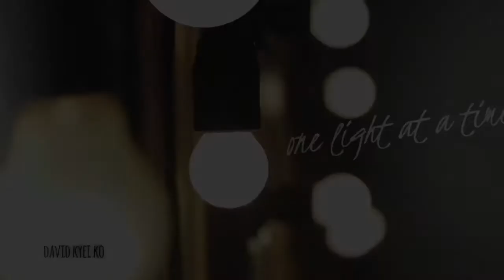[Hillsong Cover] Magnificent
Covering one of my favorite hillsong song.